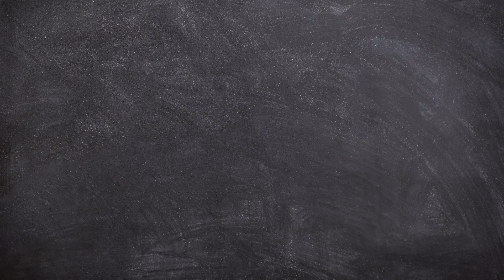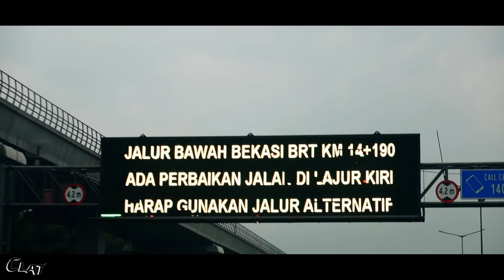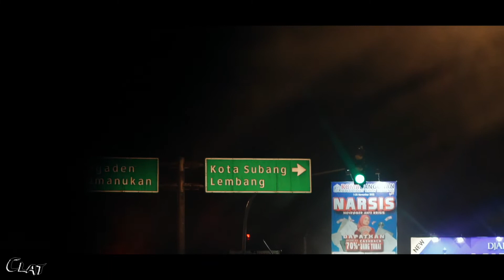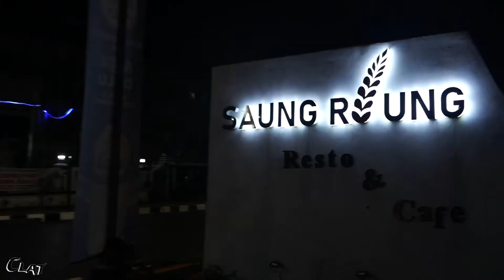CLAT TOUR SUBANG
Follow Instagram kita juga ya jangan lupa!!!

Salam Pencak Silat
Terimakasih